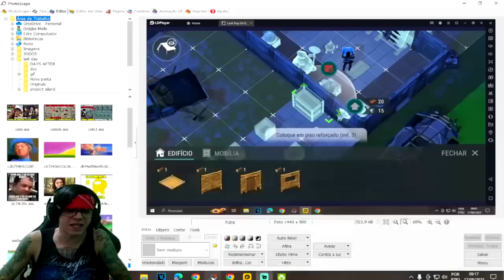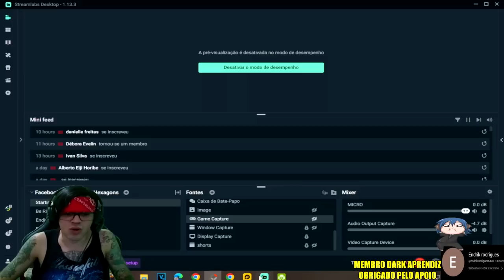●SAIU ATUALIZAÇÃO TEMPORADA 44! NOVO PASSE E TODAS AS NOVIDADES 👁 Last Day On Earth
▬▬▬▬▬▬▬▬▬▬▬ஜ۩۞۩ஜ▬▬▬▬▬▬▬▬▬▬▬▬▬
💰chave pix para Fortalecer mercado pago:
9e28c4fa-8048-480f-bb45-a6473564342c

▬▬▬▬▬▬▬▬▬▬▬ஜ۩۞۩ஜ▬▬▬▬▬▬▬▬▬▬▬▬▬

Deixe o Like - 00:00